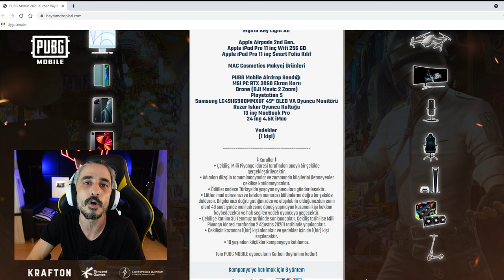İLK BULDUĞUN SİLAHLA OYNA !! - PUBG Mobile One Man Squad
PUBG Mobile da ilk bulduğum silahla oynama challenge !! Pubg mobile one man squad oynadım !! Yeni gelen ateşleme görevi oyun modunda one man squad oynadım, tesla ile rakiplerimi aradım. Daha fazla pubg mobile taktik mobil oyun eğlenceli pubg mobile en iyi anlar ayarlar hassasiyet videoları için takipte kalın. İyi seyirler dostlar..